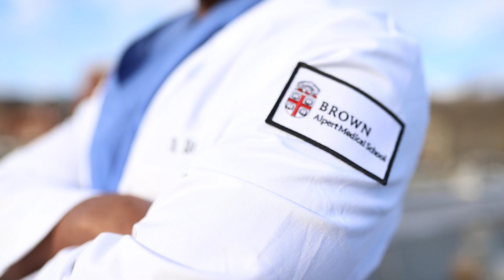Covid Vaccine Education Video (English)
Members of the Latino Medical Student Association and Student National Medical Association chapters at The Warren Alpert Medical School share important information about COVID-19 vaccines.